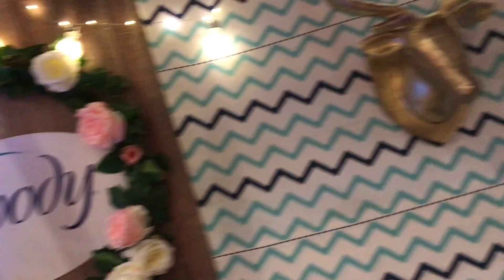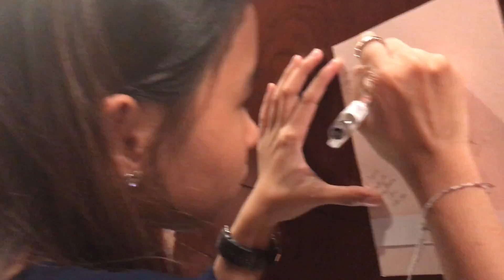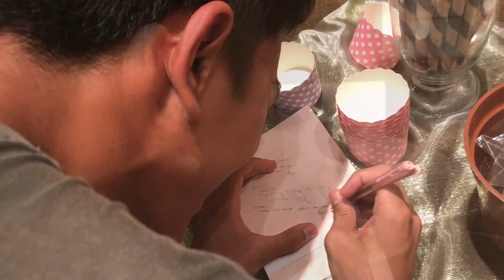A Day in my Life : with Janina Vela | Diosem Lleyd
Mabuhay Diosem Lleyd here, a 13 year old Filipina YouTuber! Yassss, 2 videos in 1 week. So I obviously met my YouTube Inspiration, Janina Vela last May 7. I believe she's one of the influencer around the world because she inspire teenagers to never give up and achieve their dreams. Thank you for the people who organized this event. I hope you guys enjoyed it! Always Shine Bright. ✨

I N S T A G R A M : @diosembudios11
T W I T T E R : @DiosemB
S N A P C H A T : @diosem_lleyd